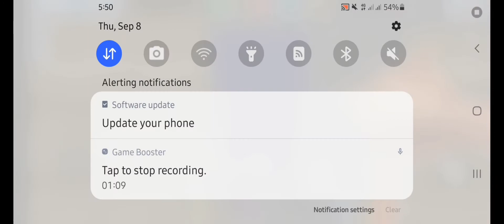Best 5 Glitches 🔥 in bedwars blockmango [Blockman Go]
Thank you for your support 🤩
Glitches
1- How to Put Blocks At Base
2- Respawn at Middle Of Map
3- Jump high using Slime
4- Destroy Bed Over Wall
5- Destroy Bed Under Base
My ID to Add : 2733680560

blockman go
bmgo
blockman go survival games
best blockman go glitchs
blockman go bedwars tips and tricks
cch blockman go hack
blockman go animefighting
blockman go skyblock
garena blockman jailbreak
blockman go download pc
blockman go mattsun bg
blockman go amaan
blockman go amaan bg
blockman go funny moments mattsun
blockman go epic moments
blockman go tylerbanks
how to play blockman go bed wars
how to be pro in blockman go
blockman go fly hack download
blockman go bedwars hack download
blockman go music
blockman go pro vs noob
blockman go null
blockman go not never
blockman go new
blockman go mod apk unlimited gcubes
blockman go bed wars 2
blockman go bed wars new season
blockman go shingo
blockman go eggwars
blockman go troll
blockman go tnt
blockman go iamnotdrunk
blockman man go traps
blockman go bedwars update
blockman go videos
fly hack in bedwars blockman go
how to fly in bedwars blockman go
new fly hack blockman go
blockman go how to bridge
blockman go mod apk unlimited money
blockman go bedwars old verson
blockman go bed wars online
blockman go bedwars free gcubes